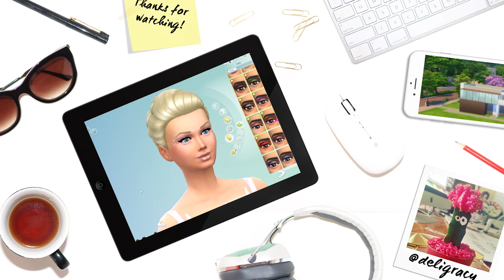James & Deli's Minecraft Adventures | Noah's Ark 06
We commence building Noah's Ark! I also plummet to the caves belowwwwww.

Deligracy
Red Hill
VIC, AUSTRALIA
3937